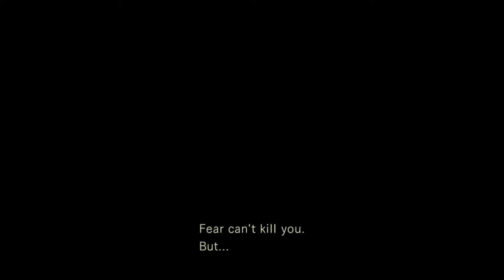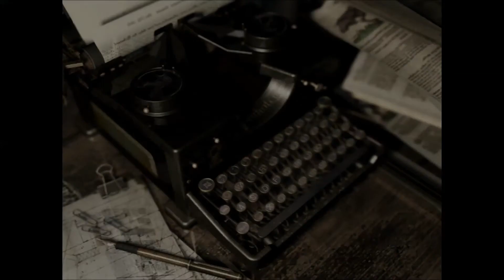Resident Evil (HD Remaster) - Jill - Part 2 (UNFINISHED)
Update 2019: Game save was corrupted. Will re-upload full play through at some point.